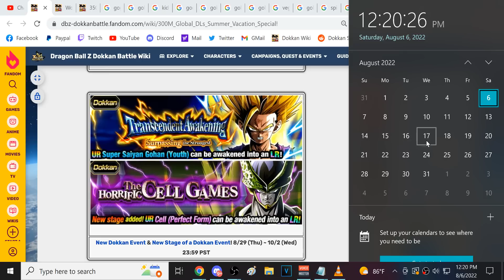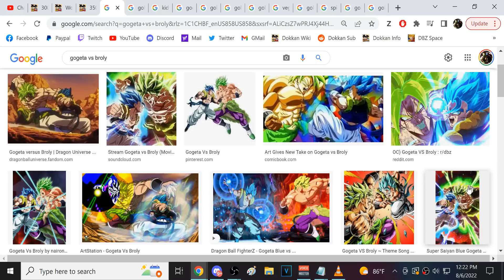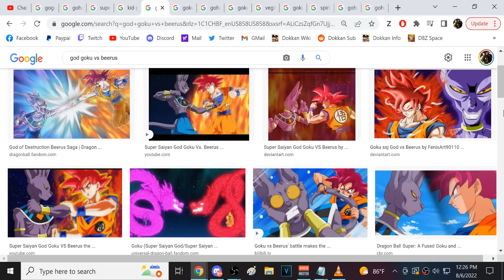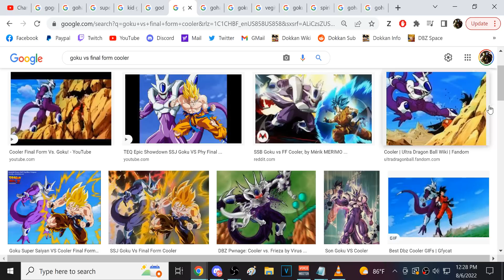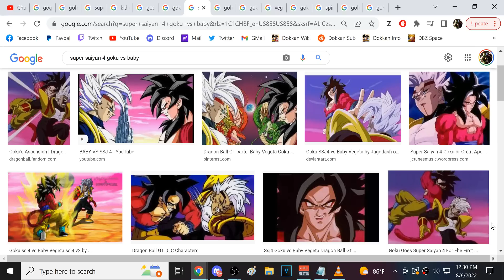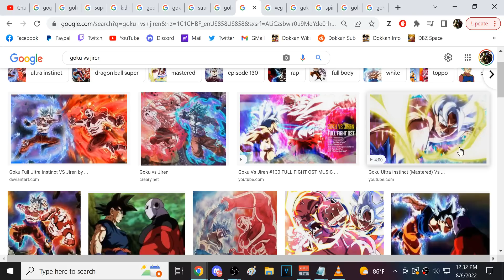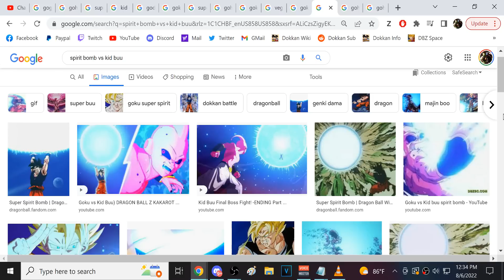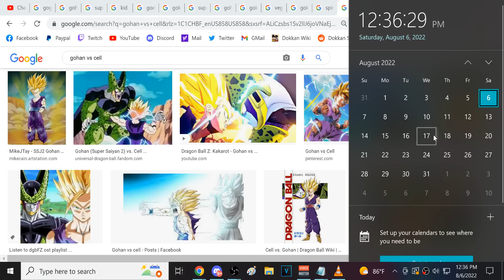WHAT WILL THE DUAL DOKKANFEST FOR THE 2022 WORLDWIDE DOWNLOAD CELEBRATION BE? (DBZ: Dokkan Battle)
Video Title: WHAT WILL THE DUAL DOKKANFEST FOR THE 2022 WORLDWIDE DOWNLOAD CELEBRATION BE? (DBZ: Dokkan Battle)